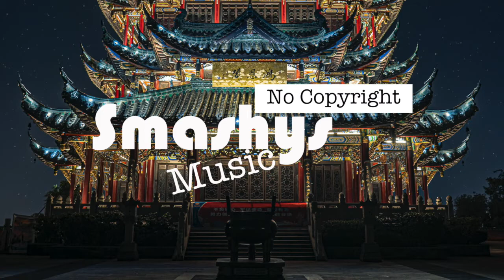Awake - Sappheiros (Smashy's No Copyright Music)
Smashing!